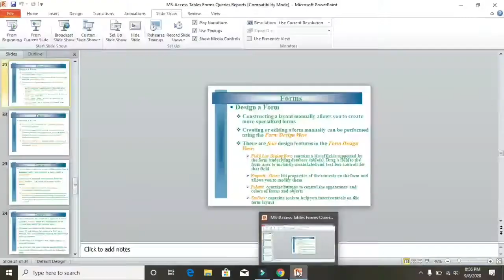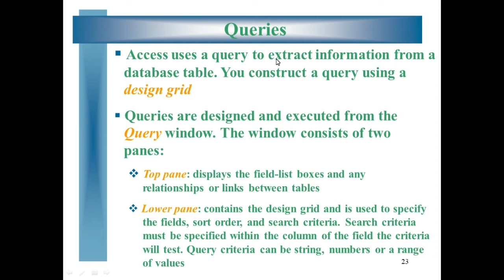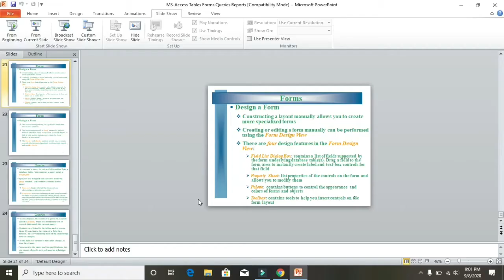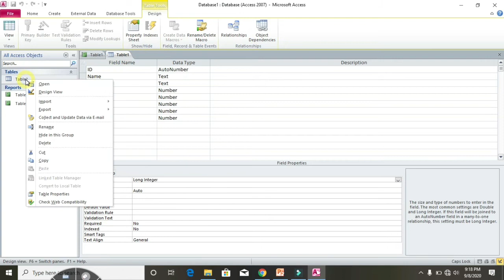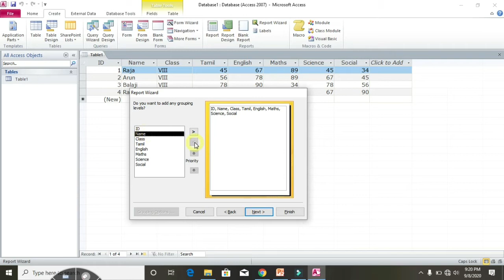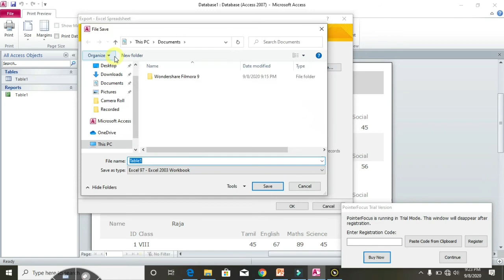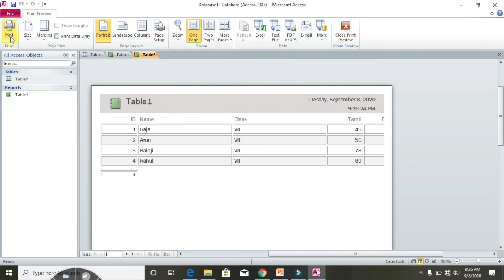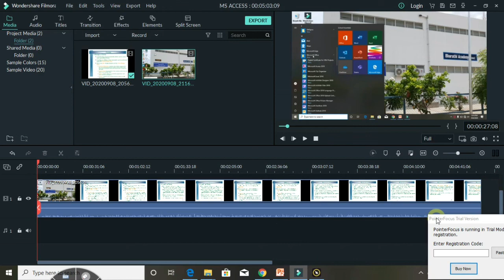Forms and Reports in MS Access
Reports in Ms Access